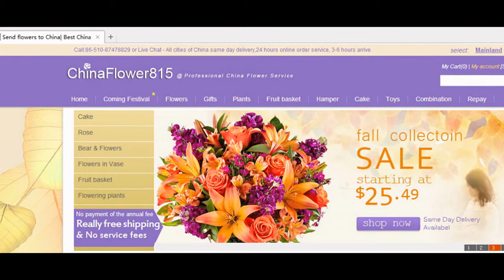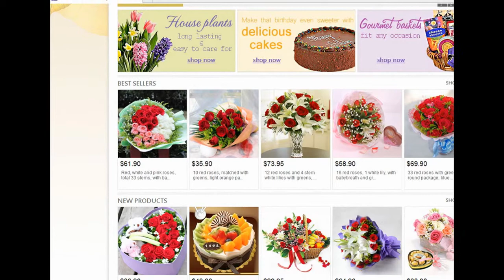send flowers online to puyang henan China by puyang flowers shop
order flowers online to puyang henan China by China henan puyang local flowers shop delivery website